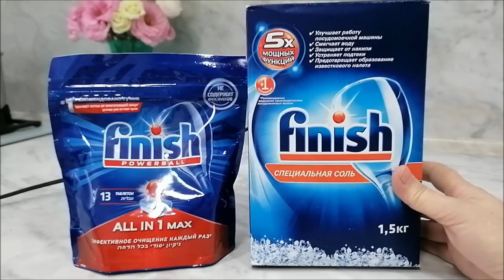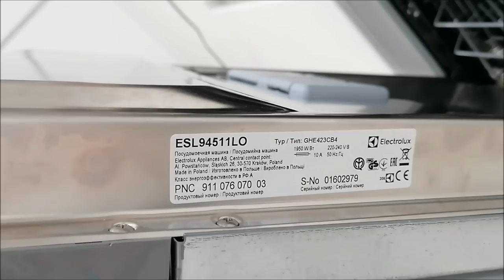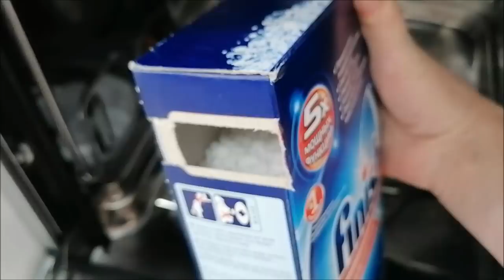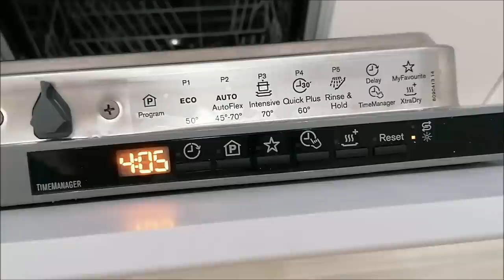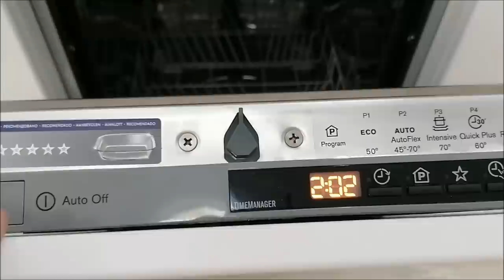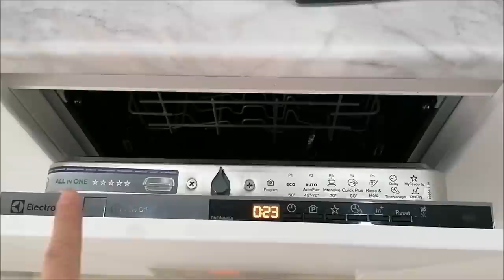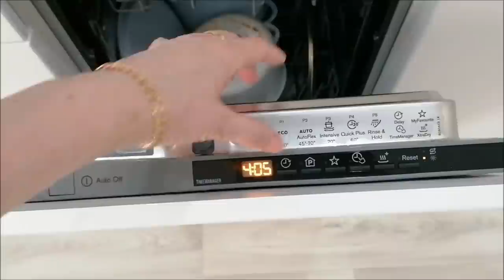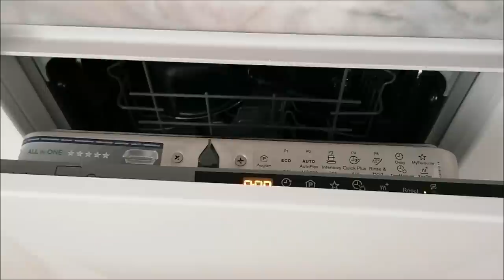Первый запуск посудомоечной машины/ Советы, ошибки, тест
Что нужно знать перед первым запуском посудомоечной машины? ПММ Electrolux ESL94511LO, для чего нужна соль в ПММ? настройка жесткости воды в ПММ, полезные советы, ошибки, тестирование.